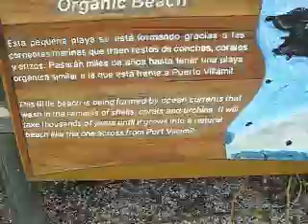Playa orgánica isla isabela y viendo una avioneta